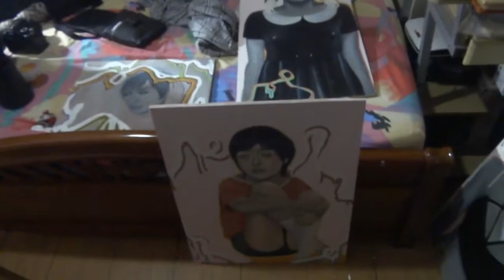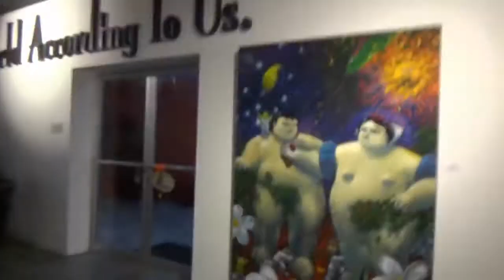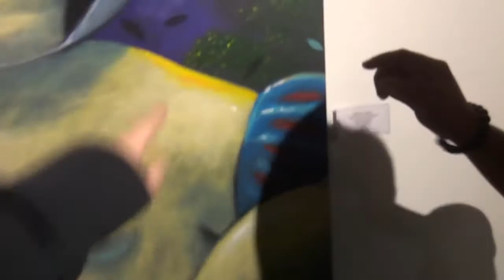vlog: bts sinister teaser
07292014

♡D a i l y a r t b l o g

♡S H O P